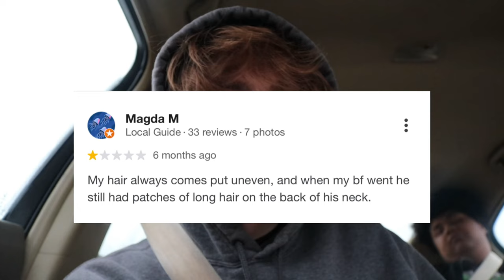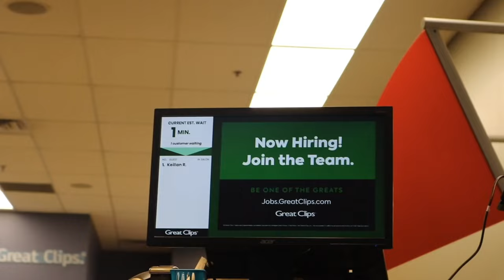Super Glued Pickle Jar On Police!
in this video we decided to bring back a old prank and it didn't go so well.. i also reviewed great clips..

chrisitians : moneybag.ghost